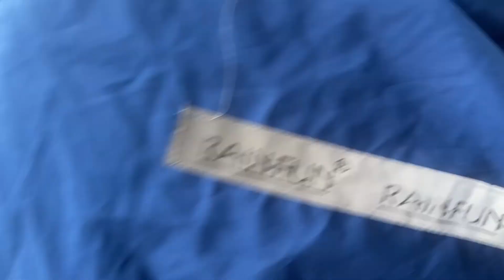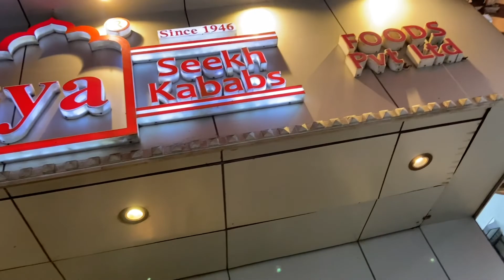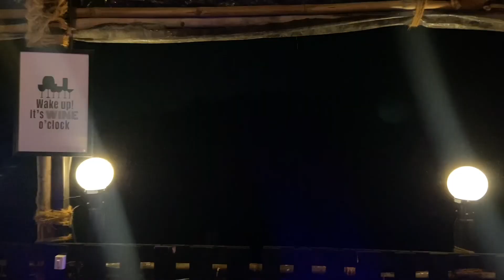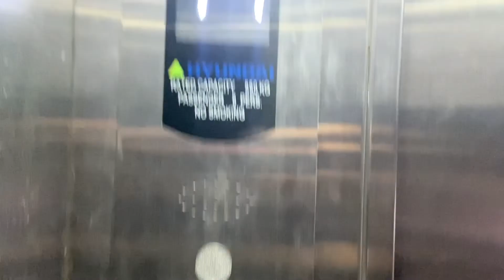Perfect Mumbai Sunday vlog | Gateway and Dinner | Piyush Srivastava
Hi everyone hope you ll njoy this vlog ..
vaise i just love watching my own vlogs after 2-3 months of making ..
mumbai is very beautiful and beaches are just love